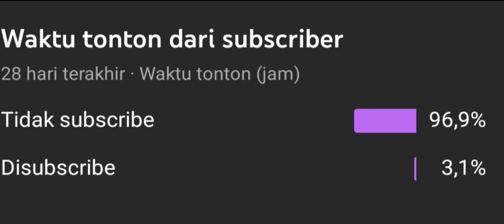CARA SETTING EMBLEM HANZO TERSAKIT 2022 DI MOBILE LEGENDS DENGAN EMBLEM ASSASSIN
emblem hanzo untuk sidelaner ataupun hyper yang paling sakit brader, bisa kalian pake ya kalau mau

► Bank BCA : 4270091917 a.n sam**l a**xa*d**